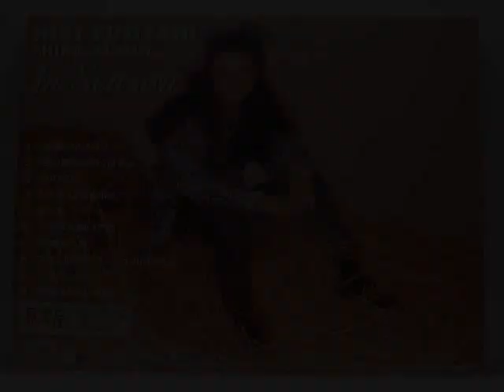Miki Fujitani- Eternal Yubikiri (1989)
永遠のゆびきり In season album